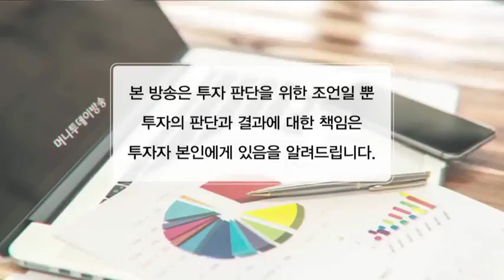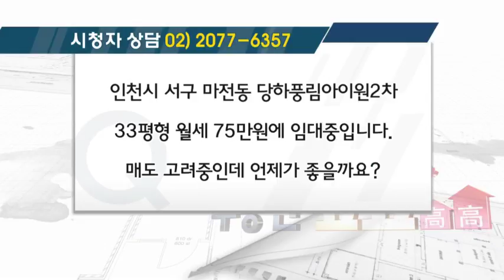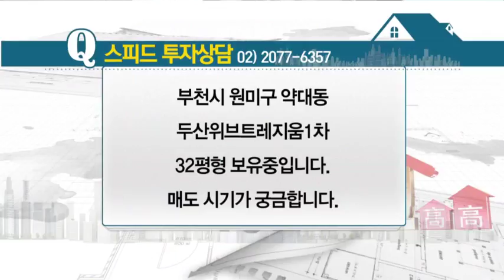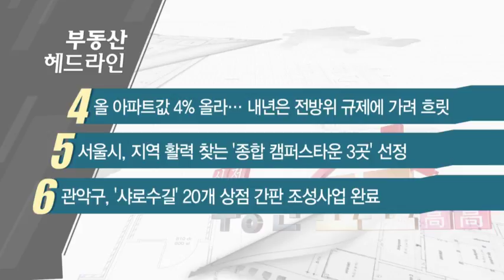[부동산 알짜 정보] 인천시 서구 마전동 당하풍림아이원2차, 매도 시점은? - 주용남